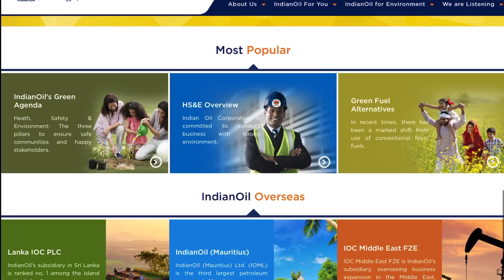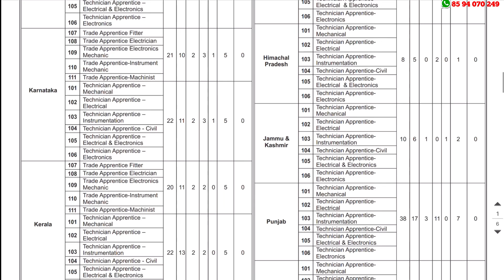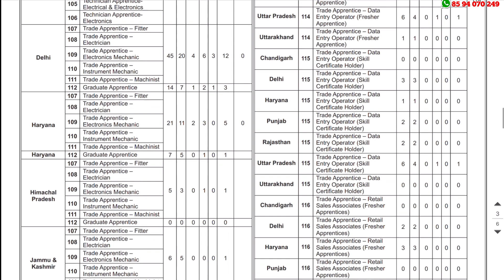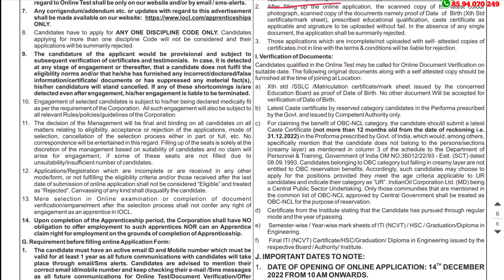IOCL കേരളത്തിലും ജോലി അവസരം | 1760 ഒഴിവുകള്‍ | IOCL Marketing Division Recruitment 2023| IOCL Jobs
IOCL Marketing Division Recruitment 2023 – Apply Online For Latest 1760 Trade Apprentice Vacancies | Free Job Alert

job fresher
job fresher
fresh jobs
freshers 2021

ssc jobs
sslc jobs

thozhilurappu comedy
thozhilurappu padhathi in kerala in malayalam
thozhil vartha
thozhilurappu app
thozhil varthakal malayalam 2022
thozhilurappu news
thozhilvartha latest 2022
thozhilurappu